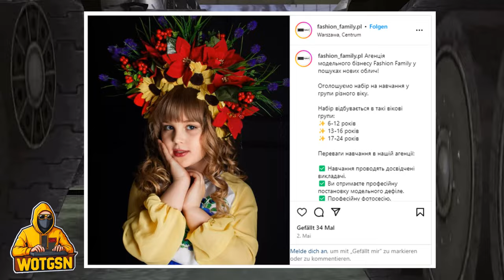💥УЖЕ СКОРО - Танки ХЭЛЛОУИНА 2024!!!💥ИМБОВЙЕ "Пожиратель душ" и "Абрамс" в WoT Blitz 2024 | WOT-GSN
Instagram Fashion Family - @fashion_family.pl

ПОДДЕРЖИ АВТОРА:
3. Отправить подарок (Евро сервер) в игре на Ник - "__GSN__"